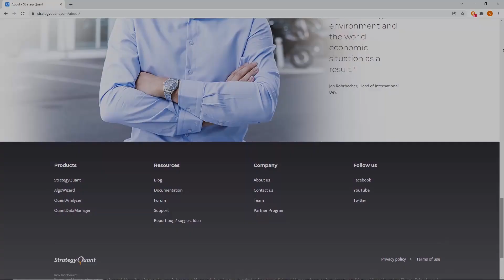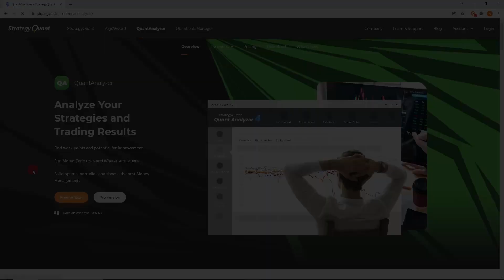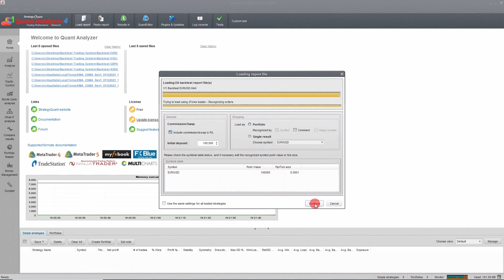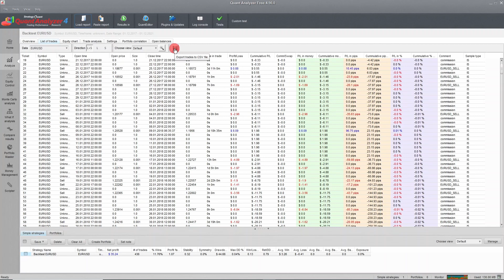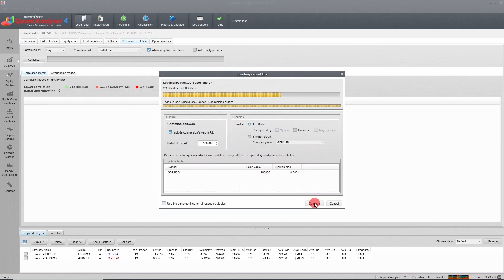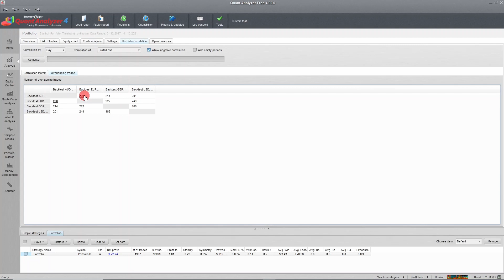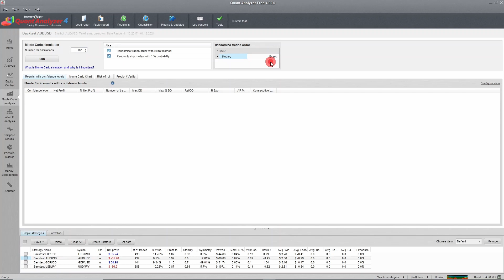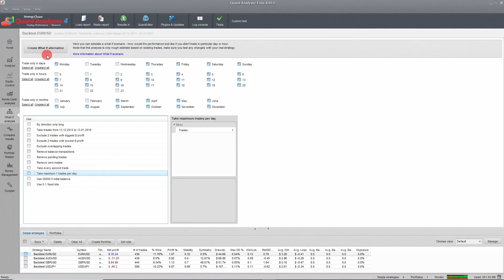QuantAnalyzer, lo strumento indispensabile per il trader sistematico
In questo video ti presento la QuantAnalyzer, un software davvero interessante per l'analisi delle performance del tuo Trading System!

Link agli argomenti presentati durante il video:

00:00 Introduzione
01:16 StrategyQuant: la società sviluppatrice
01:35 I software sviluppati da StrategyQuant
02:21 Come scaricare la QuantAnalyzer
02:52 Presentazione delle funzionalità della QuantAnalyzer
08:44 Conclusioni

Link alle strategie presentate nel canale:

*Vai alla pagina del corso per diventare programmatore di Trading System:*

*Prenota una call gratuita per ricevere tutte le informazioni sui nostri corsi:*

*Per qualsiasi domanda o proposta di collaborazione scrivici a:*
Il canale YouTube di *Tyrell Academy* nasce dalla volontà dei soci fondatori di *Tyrell Capital* di promuovere una cultura finanziaria semplice e chiara, di qualità, supportata da dati e dimostrazioni matematiche, ma soprattutto gratuita.

*Tyrell Capital* è una fintech impegnata nel campo degli investimenti che trae vantaggio da un approccio di tipo tecnologico ed ingegneristico applicato all’ambito della finanza.

Più in particolare, *Tyrell Capital* fonda la propria identità su un metodo di tipo quantitativo, sviluppando strategie di investimento basate sull'evidenza di dati oggettivi e scenari ripetibili, piuttosto che sulla discrezionalità di chi le implementa.

*Tyrell Academy*